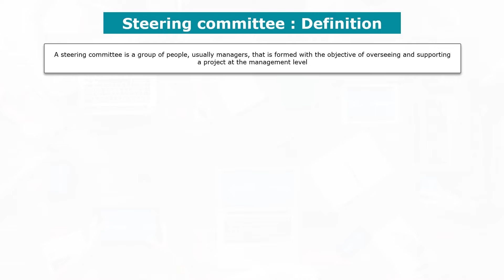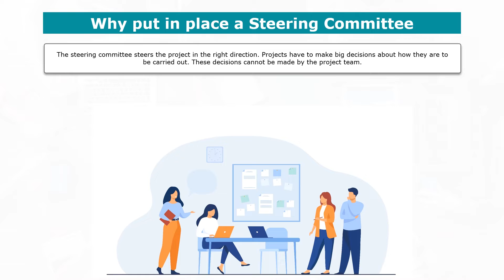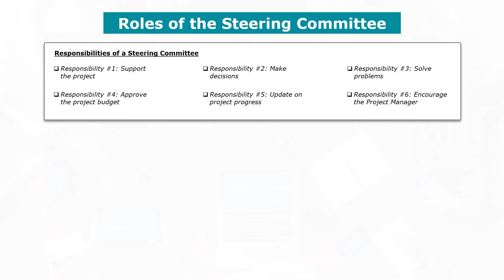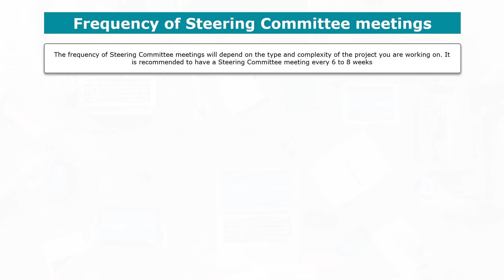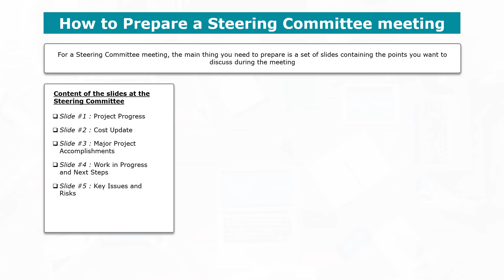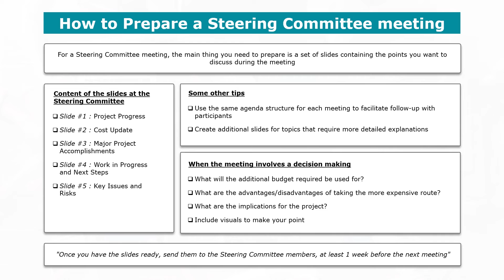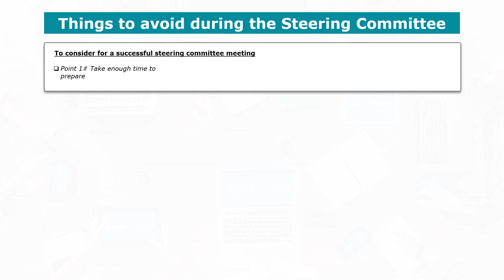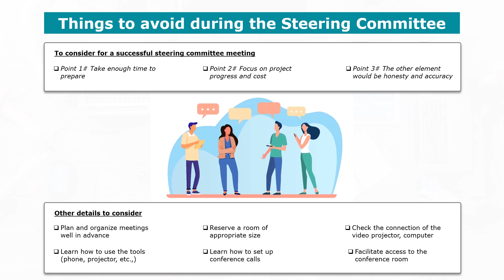Project Management - Steering Committee Definition & Roles Explained